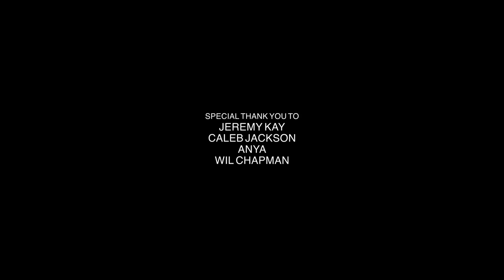Double Touch & Reigan - All Day I Dream Stream - Sydney Harbour (Full set)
Live set on Sydney Harbour 2020 feat. Reigan

Video by Richie Hall
Event by Mirskaya